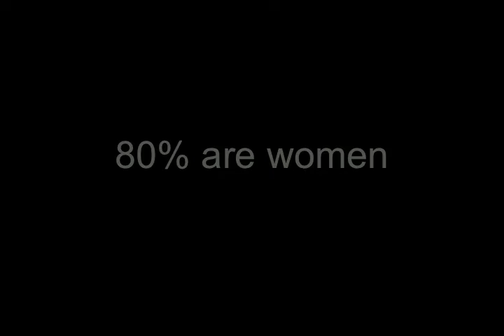Address Human Trafficking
Resources Referenced:
U.S. Department of State The Link Between Prostitution and Sex Trafficking 11/24/04.  10/5/09
Blue Heart Campaign Against Human Trafficking.  10/5/09

Background Images:  Google Images Available for Re-use via Wikimedia and NASA
or a more detailed list is
NASA